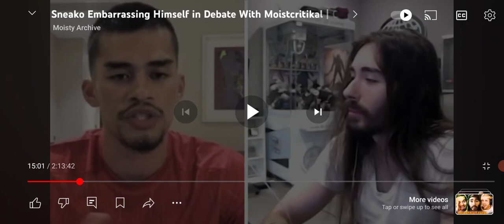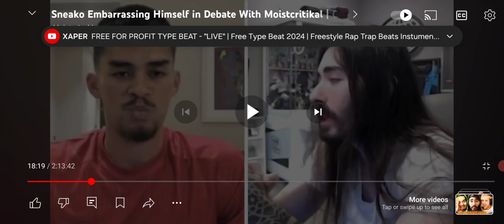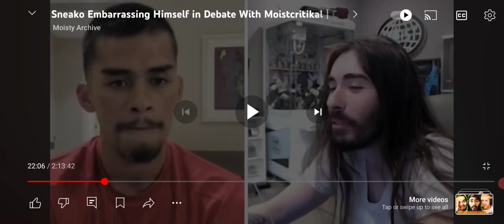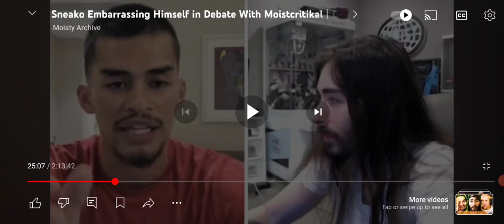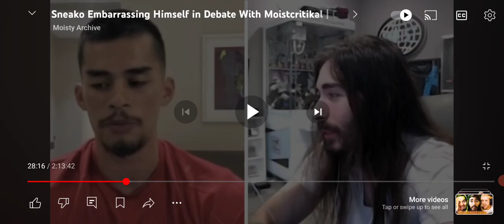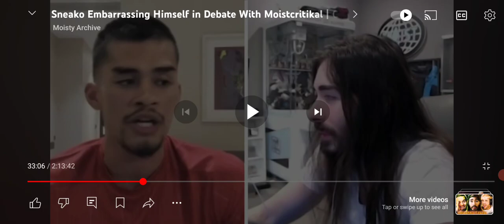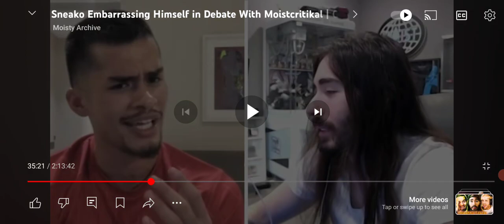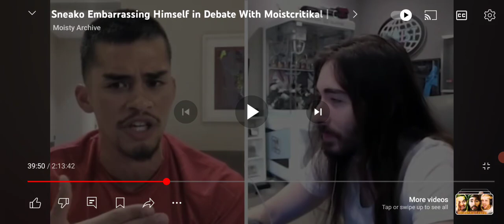sneako vs. Charlie penguinzO, prt2 child marriage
continuing child marriage laws
sneako thinks there should be an age limit.. 😠 😡 👿 😤